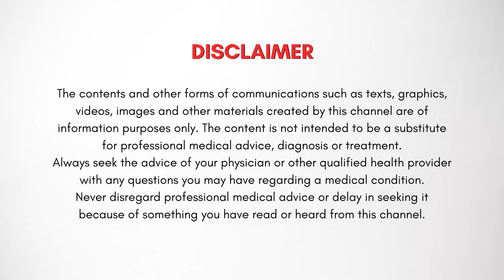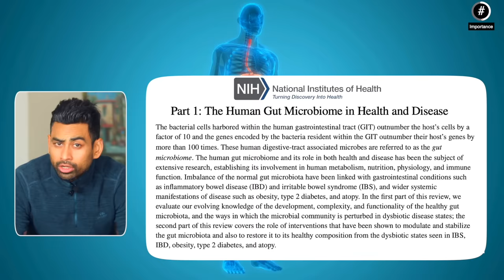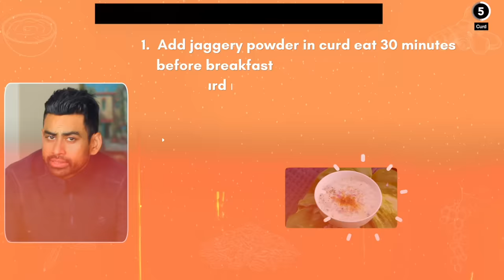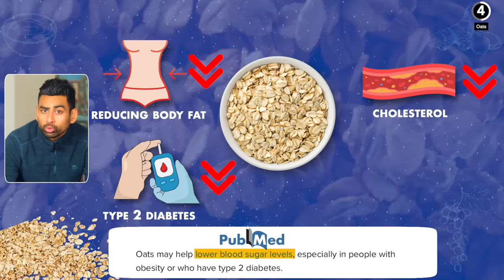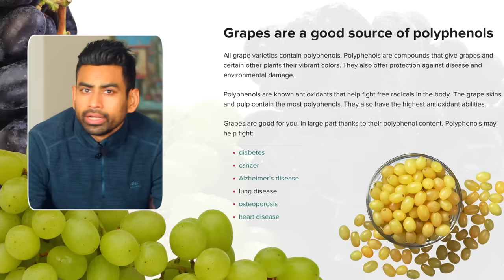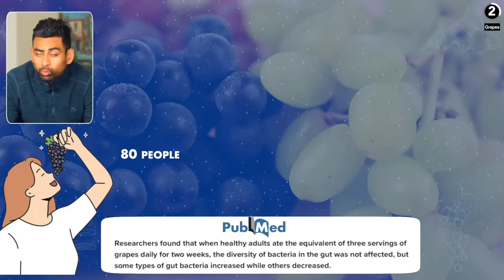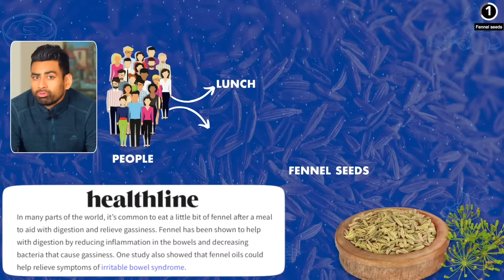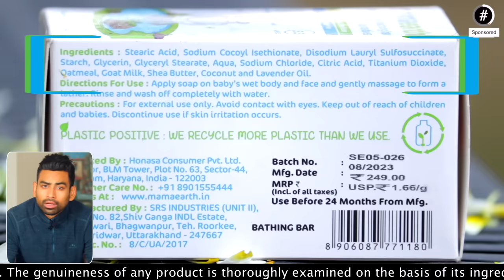5 Amazing Foods to Improve Gut Health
If you often face indigestion, gas, acidity or your energy levels remain low then there are 5 foods that you must include in your diet.

Not only these foods are easily available but are backed by Ayurveda and today proven by modern science to resolve gut problems. We will discuss when and how you consume them so that you can get maximum benefit from them.

00:00 - Introduction
00:47 - What is Gut?
01:16 - What is the root cause of digestive problems?
01:33 - what if Gut health is ignored?
02:10 - #5 Food that heals the gut. This easily available food not just adds taste to boring meal, but is a superfood for gut as well.
03:40 - #4 Food that heals the gut. Replace wheat and rice with this grain and you will be amazed to see visible improvement in your gut health.
05:14 - #3 Food that heals the gut. If there is one herb, best for Gut health, its this.
06:51 - #2 Food that heals the gut. This fruit is not only tasty and easy to eat but is naturally detoxifying.
08:23 - #1 Food that heals the gut. After every meal chew 1 teaspoon of this seeds and see how your gut issues resolve.

Oat Groats (Unprocessed whole oats)
Steel cut oats (broken version of oats)
Rolled oats (flattened oats - cooks faster)
Oats Flour (for chapatis and other recipes)
Black raisins
Green Raisins (Kishmish)
Moti saunf
Moti Saunf (option 2)
Thin saunf
Dry Ginger Powder

RECOMMENDED VIDEOS 📹
5 Amazing Foods for Fat Loss

10:50 - Segment Partner - Mamaearth Moisturising Bathing Bar

Fit Tuber